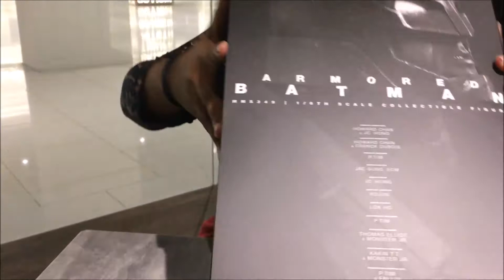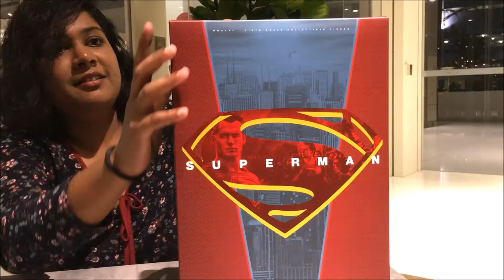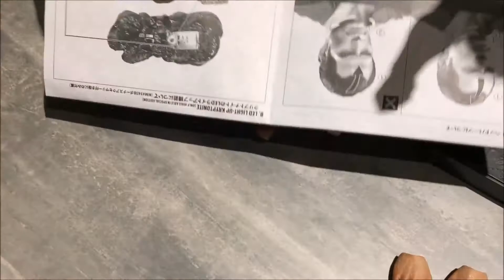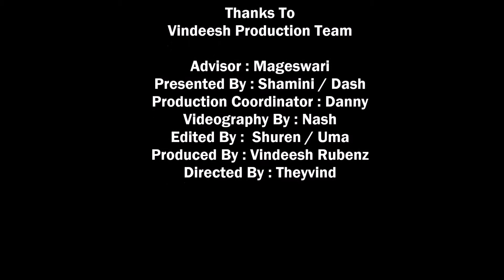UNBOXING HOT TOYS DC*BVS MMS349 ARMORED BATMAN MMS343 SUPERMAN review Pro8 by (VINDEESH PRODUCTION)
Hot Toys - MMS349 - Batman v Superman: Dawn of Justice - 1/6th scale Armored Batman Collectible Figure
~ Movie Masterpiece Series ~

"Tell me, do you bleed? You will."

The epic confrontation between Batman and Superman will finally hit the silver screen this March in Batman v Superman: Dawn of Justice! After witnessing the chaos Superman can brought upon Earth, Bruce Wayne is determined to stop the Kryptonian and donned his heavily armored Batsuit to take on the powerful Superman in this "greatest gladiator match in the history of the world"!

Following the official introduction of Batman and Superman, Hot Toys is very excited to present today, the 1/6th scale collectible figure of Armored Batman!

The movie-accurate collectible figure is specially crafted based on the image of Ben Affleck as Armored Batman from the film. It features a newly developed armored head with LED light-up eyes and two interchangeable lower faces capturing Ben Affleck’s facial expressions, meticulously crafted armor with weathering effects, detailed Batman weapons, and a specially designed Batman v Superman: Dawn of Justice themed figure stand.

Don't miss the opportunity to add this incredible Armored Batman collectible figure to your Batman v Superman: Dawn of Justice collection!

The 1/6th scale Armored Batman Collectible Figure's special features:

Authentic and detailed likeness of Batman in Batman v Superman: Dawn of Justice
One (1) Batman head with LED light-up eyes (white light, battery operated) and two (2) interchangeable lower part of faces by patented Interchangeable Faces Techniques capturing Ben Affleck's facial expressions
Muscular body with over 30 points of articulation
Each piece of head sculpt is specially hand-painted
Seven (7) pieces of interchangeable armored palms including:

One (1) pair of relaxed palms
One (1) right palm for holding grenade gun
One (1) right palm for holding grapple gun
One (1) gesturing right palm
Costume :

One (1) meticulously crafted metallic colored Batman armor with weathering effects
One (1) specially tailored Batsuit
One (1) black cape
One (1) utility belt
One (1) pair of metallic grey forearm gauntlets
One (1) pair of metallic grey boots
Weapons:

One (1) grapple gun
One (1) grenade gun
Two (2) grenade gun ammos (in closed mode and opened mode)
Accessory:

Specially designed Batman v Superman: Dawn of Justice themed figure stand with Armored Batman nameplate and the movie logo
Artists:

Head Sculpted by Jae-sung, Eom
Head Painted by JC. Hong
Head Art Directed by Kojun
Armored Painted by Lok Ho
Remarks:

Minor details of the figure could be subjected to change without further notice.
Final product may slightly vary from the pictured prototype
**Prototype shown, final product may be slightly different

**Product details can subject to change without further notice

BATMAN V SUPERMAN: DAWN OF JUSTICE and all related characters and elements (C) & TM DC Comics and Warner Bros.